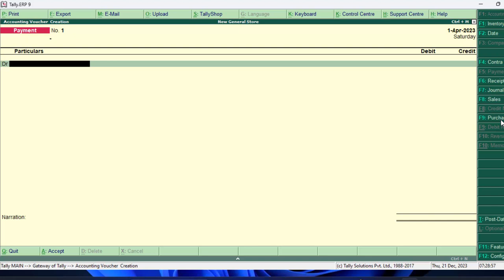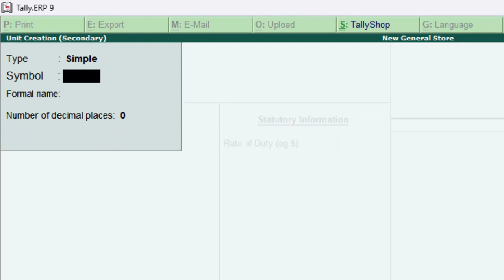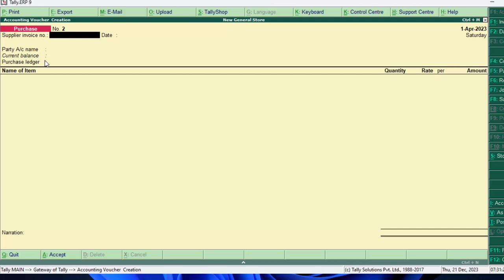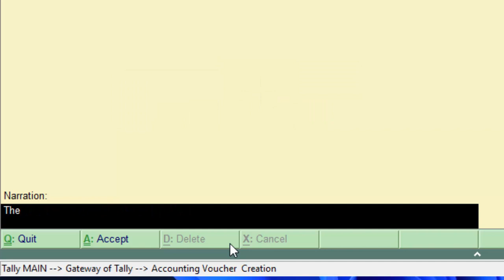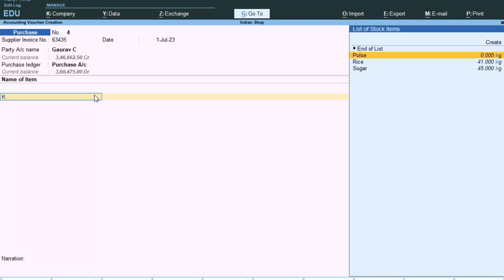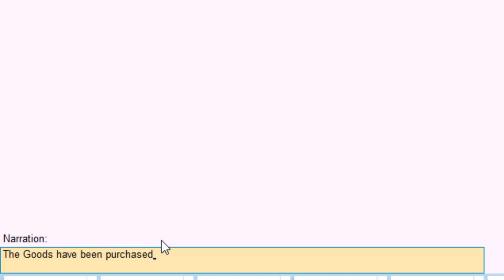Short cut in Tally ERP-9@COMPUTEREXCELSOLUTION